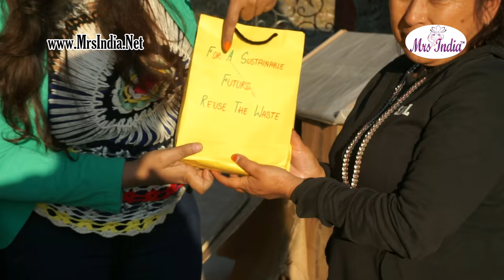Mrs India 2018 |2017 | Celebrates Pongal | Kalpana Thakur | Deepali Phadnis | Mrs Asia International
Mrs India 2018 :

Mrs India Pageants started New Year 2018 on Very Beautiful Note and visited a NGO and made Ven Pongal for beautiful childrens.
Classic Mrs India 2017 Kalpana Thakur gave a Crowning Tadka to this Wonder Dish called Pongal which is also known as Khichadi in North and rest part of India.This Dish Pongal (Khichadi) is now known as National Dish of India for being dense in densely Nutrition , Easy to cook and utterly delicious too.

On the Ocassion of start of New Year 2018 and upcoming Pongal Mrs India Pageants decided to do something Beautiful . Classic Mrs India 2017 Kalpana Thakur along with Mrs India Pageants Director Deepali Phadnis visited NGO situated in greater Himalayas and Cooked a Piping Hot Ven Pongal which is nothing buy KHichadi which is known as National Dish of India  .

This Ven Pongal is not made up of regular Rice but high Quality Millets by the Spice Club . which takes lesser time and Low in Glycemic Index making is treat for diet conscious and Diabetic patients .
One need to just ass Dollop of butter or Purified Butter Ghee after Four whistles  .

Our Beautiful Mrs India Winner Kalapana Thakur did it from bottom of heart for sake of love towards Childrens . Classic Mrs India 2017 Kalpana Thakur is successful Greenpreneur protecting Beautiful Valleys of Himachal Pradesh .
Deepali Phadnis was joined by our beautiful Mrs INdia 2017 winner who represented India at Mrs Asia International 2017 held recently at Hengdian Studios China .
Classic Mrs India 2017 Kalpana Thakur won Mrs Asia International Photgenic 2017 and made all of us proud of her .

Mrs India Pageants is working on Diabetes Awareness right from its inception , Mrs India Pageants have donated Gluco Strips , Syringes ,Medication , Glucometer and now working on Diabetic friendly food .